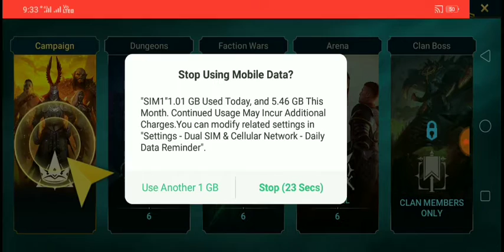New Game Raid Shadow Legends||Sprint Gaming